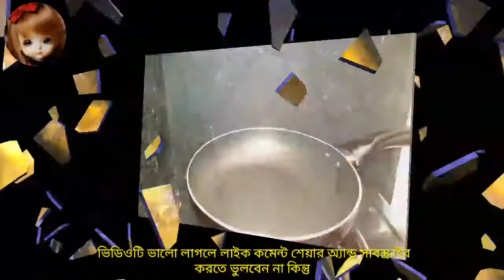সবচাইতে পছন্দের মাছ ভুনা রেসিপি শেয়ার করলাম